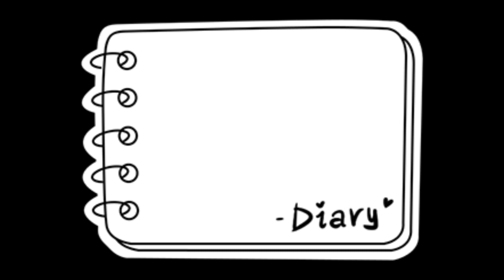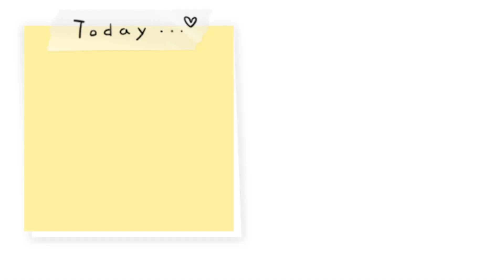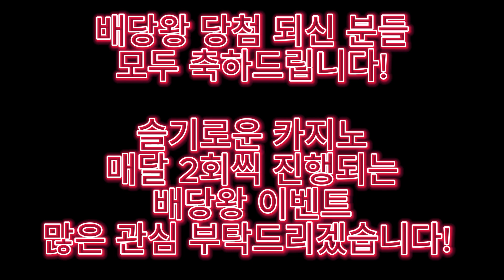[슬롯][슬기로운카지노] 프라그마틱 배당왕을 찾아라 6회차!! 1~5등 회원분의 리플레이 영상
(가족 회원 영상)

여러분과 함께하는 슬롯,카지노 커뮤니티 슬카!
다양한 슬롯 공략과 리뷰영상! 유튜브 실시간 방송까지!
슬카와 함께하세요!